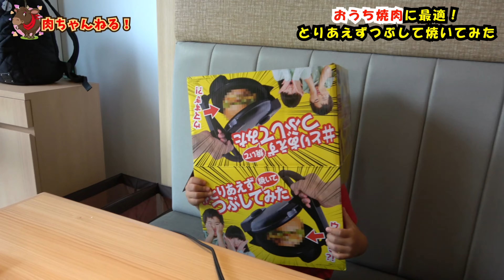プレス機で手軽に手作り肉せんべいが作れる！レバーの食感が激変！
今回は家庭用プレス機を使って、お家で楽しめるおやつ焼肉をご紹介させていただきました。

家族円満アイテムに最適です！！

ぜひお試しくださいませ～

▼動画左上の一升びん公式スタンプはこちら

▼TOKAI RADIO「daishi asai FOODIE LIFE」MC (毎週金曜日16時38分～放送中)

▼FaceBookはこちら （嬉しかった出来事などを発信）

▼Twitterはこちら （三代目としての考え方を毎日つぶやいてます）

▼Instagramはこちら （日本一詳しいお肉の情報をお届けしてます）

下記は関連動画です。

必見！約150万円するA5松阪牛の枝肉の解体を公開！匠の技による抜骨の技術！

㊙牛タンの賢い選び方｜冷凍タンの捌き方｜映える盛り付け方｜美味しい食べ方

仕事のご相談は下記までご連絡ください。